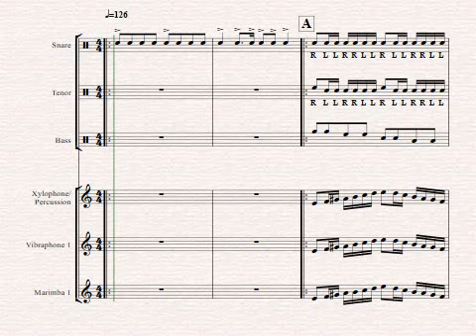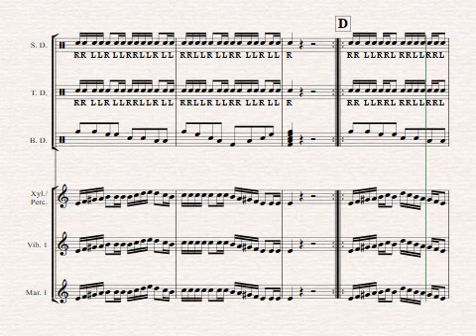Double Strokes # 3 Middle School